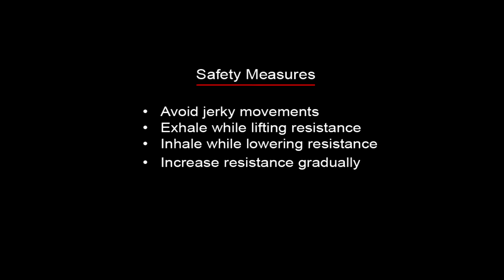TRICEPS (MEDIAL & INNER) - Kneeling Triceps Extension With Loop Bar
TRICEPS (MEDIAL & INNER) - Seated Triceps Press Down With Straight Bar

Triceps press down hits the medial and inner head of triceps.
Sit on a flat bench and grasp a straight bar with both hands and hold it overhead at arm's length. Keeping your upper arms close to your head (elbows in) and perpendicular to the floor, lower the resistance in a semi-circular motion behind your head until your forearms touch your biceps. The upper arms should remain stationary and only the forearms should move. Breathe in as you perform this step. Go back to the starting position by using the triceps to raise the bar. Breathe out as you perform this step.
Keep your back straight during the whole movement.

Keep training.